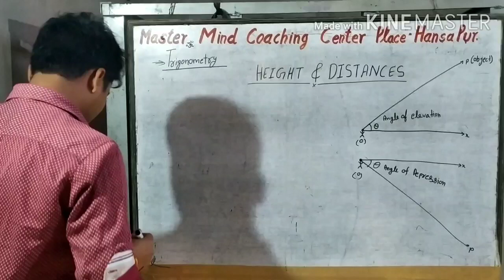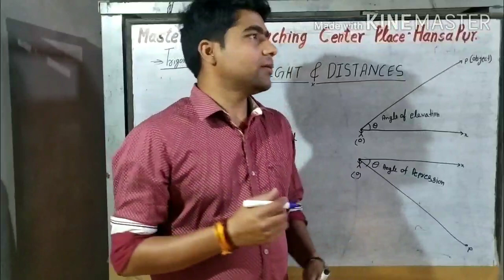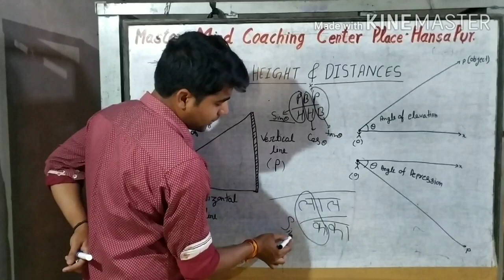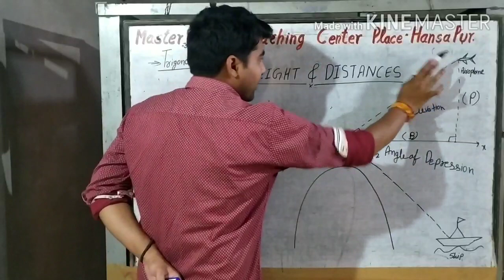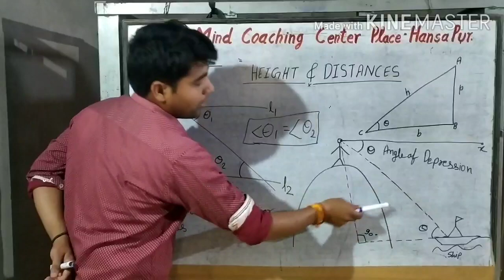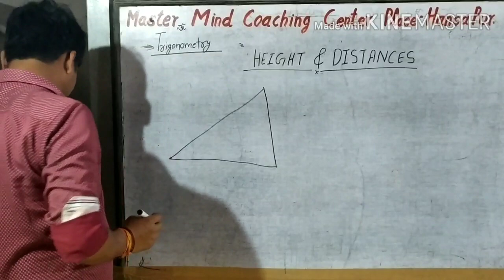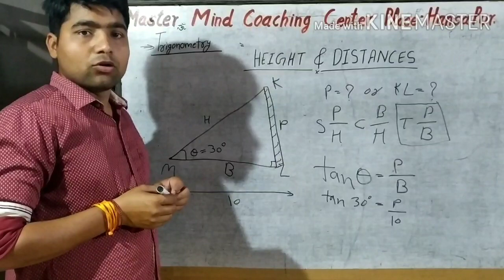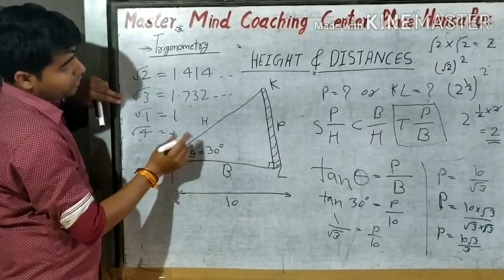Basic theory of Height and Distance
Hello everyone,

This channel provides several Math videos covering mainly ICSE board,  ISC board, CBSE  board and state board.

we provide you the best lessons so that you can easily understand the topics and score well in your examinations.

This channel covers basic Math lessons, Detailed and Quality Explanation, Solved Exam Papers and much more